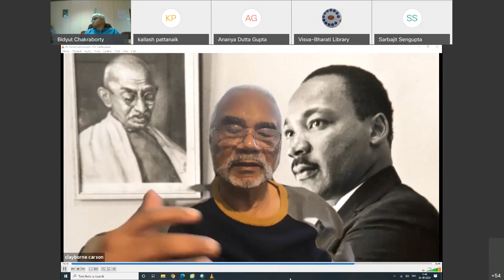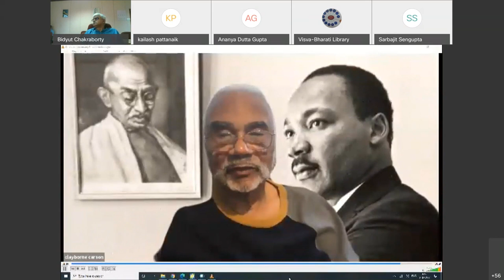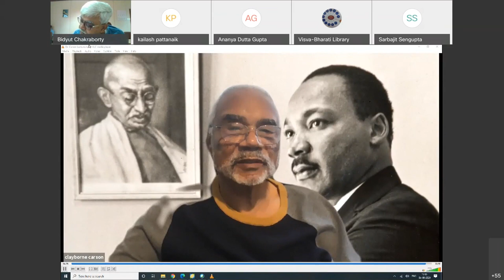20th VISVA BHARATI LECTURE SERIES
Topic: “How Mahatma Gandhi's Ideas Came to the United States” by Prof. Clayborne Carson, Martin Luther King, Jr., Centennial Professor of History, Stanford University, California on 04th September 2020 (Friday) at 3.00pm.